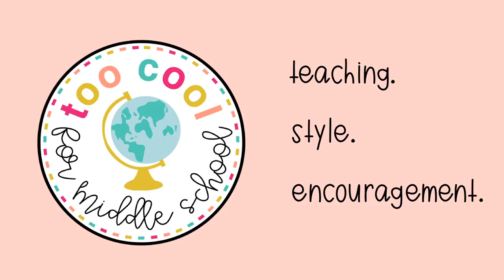MAY FAVORITES | FASHION & BEAUTY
ORGANIC BASICS

Let’s Connect!